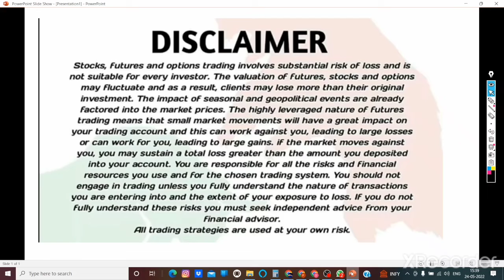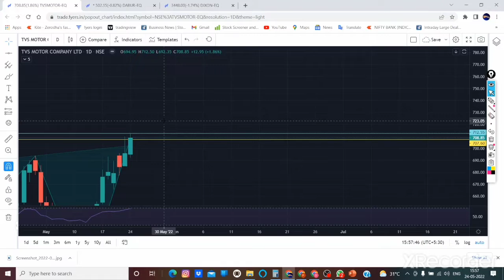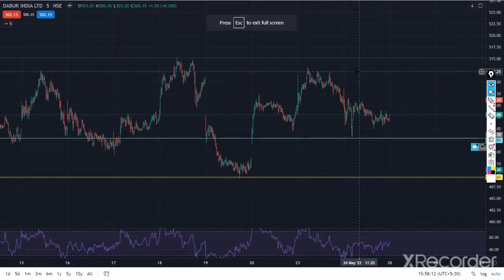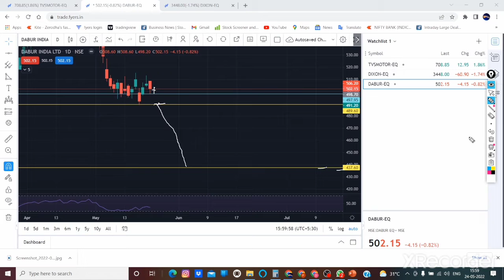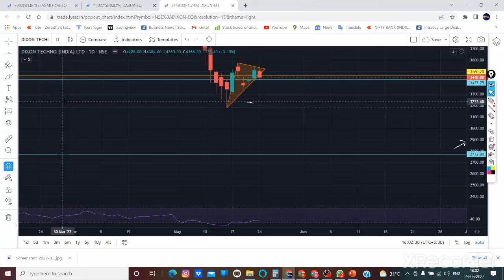Stocks to trade tomorrow and also in positional basis 24-05-2022